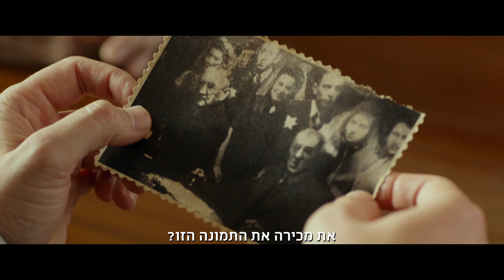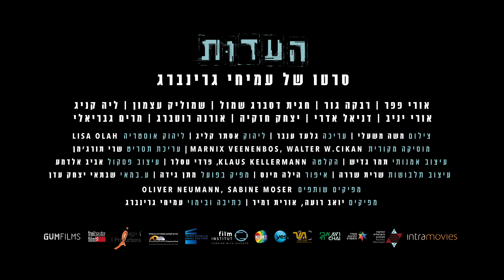העדות - טריילר אתר סרט